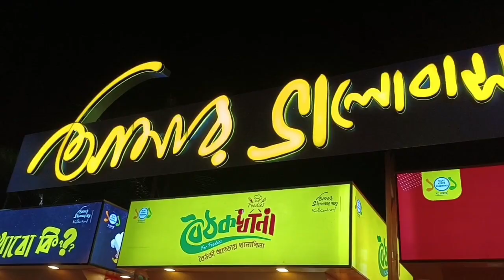বর অফিস থেকে এসেই মনভালো করার ঠিকানায় নিয়ে গেল"তুমি এইভাবেই আমার ইচ্ছাপূরণ করো ❤️"